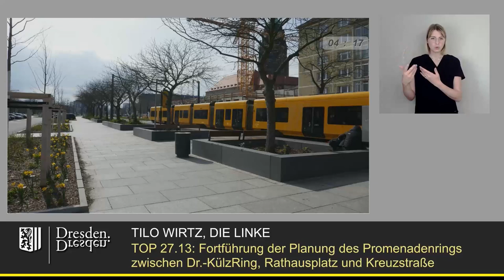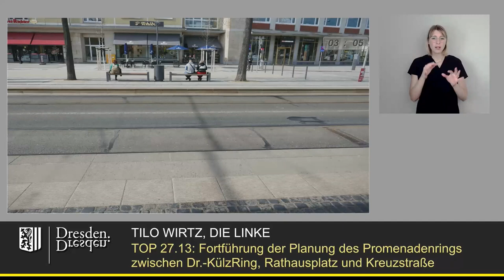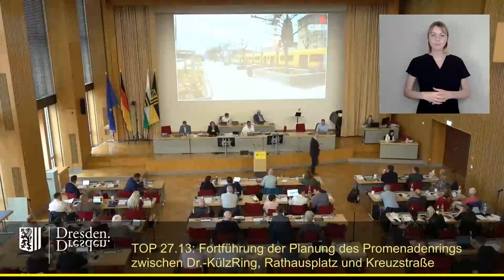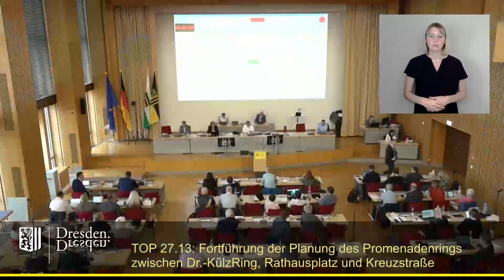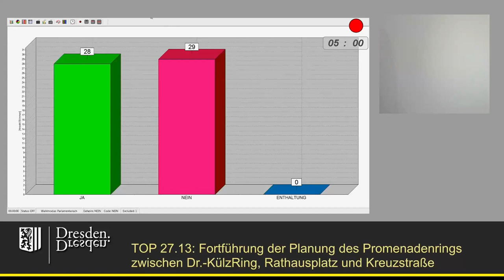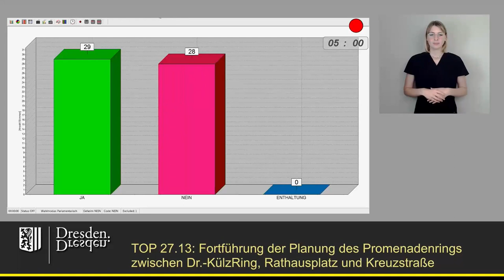staDDrat am 14. Juni 2024 Fortführung der Planung Promenadenring Süd-Ost & Nord-Ost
Link zum Antrag der Dissidenten-Fraktion (nach deren Auflösung von der SPD-Fraktion übernommen)